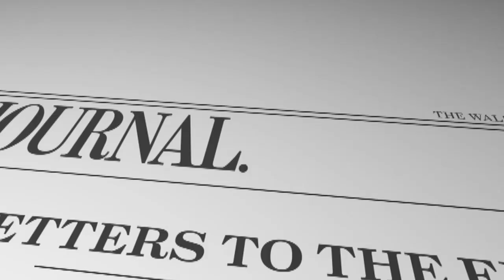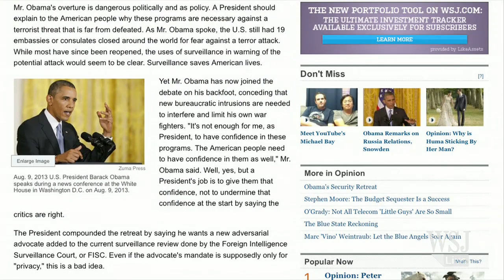Edward Snowden Wins | WSJ Opinion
Editorial board member Joe Rago on President Obama's proposal to limit his the executive's powers to surveil terrorists.